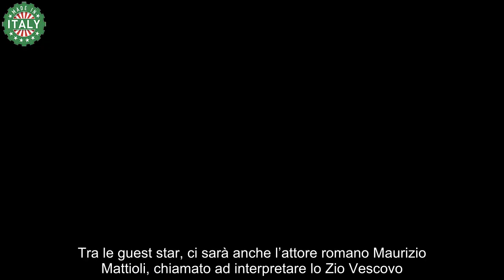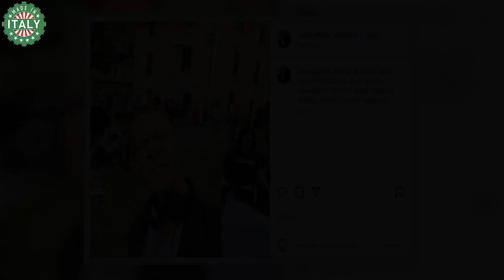Rocco Siffredi spiazza “Sto girando con lui”, le foto dal set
Il porno attore Rocco Siffredi dopo aver detto addio – teoricamente – al mondo dell’hard davanti alle telecamere, si sta dedicando a nuovi progetti interessanti. Siffredi per molti è stato e continua a essere un punto di riferimento delle produzioni a luci rosse, tanto da aver deciso di raccontare la sua vita una serie. Prossimamente su Netflix uscirà la serie Supersex nella quale, l’attore romano vestirà, per modo di dire, i panni proprio di Siffredi.

Un periodo intenso trascorso in Ungheria insieme a lui, dove vive con tutta la famiglia, per poter entrare ancora di più nel personaggio, in modo tale da riportare sullo schermo una versione più fedele possibile dell’originale. Oggi invece, troviamo Rocco Siffredi sul set di una nuova produzione, in Trentino Alto Adige con altri attori italiani.